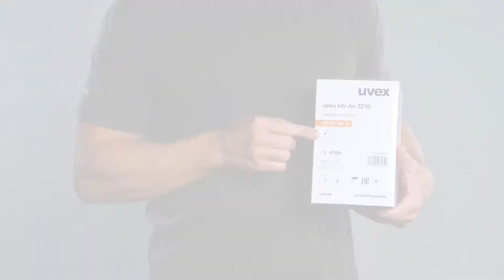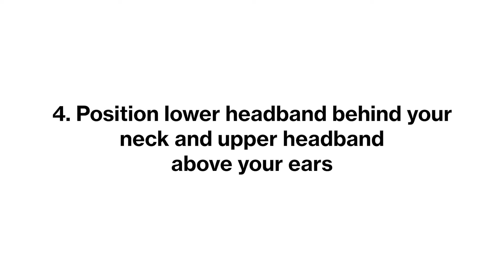How to use a dust mask - FFP2 folding mask uvex 3210 (English)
Do you use dust masks correctly? Learn how to minimize risks by properly putting on respiratory protection!

This tutorial describes the correct placement of the FFP2 folding mask uvex silv-Air c 3210.

Please pay attention to the correct execution and order. uvex safety has explained the process step by step.

Preparation
1. Select appropriate protection class
2. Check service life of the dust mask
3. Follow instructions for use
4. Check for damage

How to put on the mask:
1. Open the dust mask and shape nose clip with your finger
2. Place mask in your hands with headbands hanging down
3. Place over your chin, then pull over your nose
4. Position lower headband behind your neck and upper headband above your ears
5. Adjust headband to individual
6. Adjust nose clip with two index fingers
7. Check mask for a sealed fit – if air is escaping, re-adjust mask
8. Put on appropriate uvex safety glasses

Do you want to know, which respiratory protection you need for your work environment? Have a look at this overview: